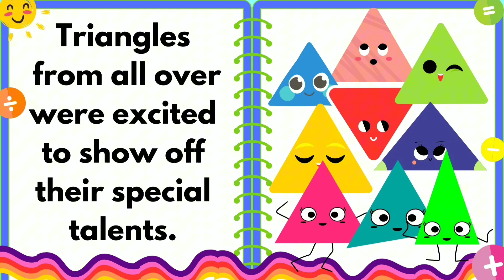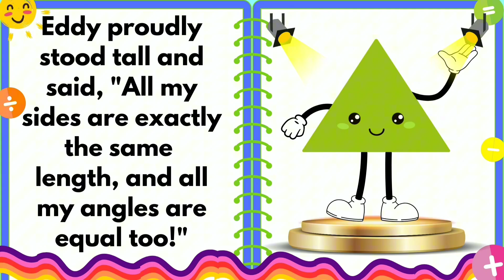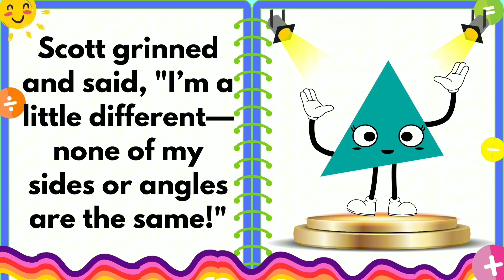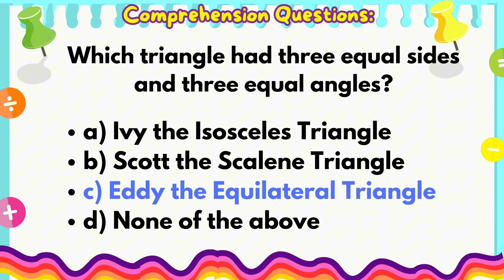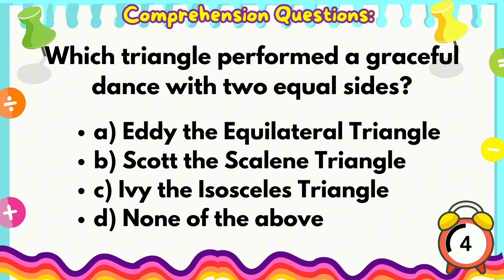MATH STORY: The Triangle Talent Show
Unlock the power of storytelling in 𝗠𝗮𝘁𝗵𝗯𝗶𝗹𝗮𝗻𝗴 𝗦𝘁𝗼𝗿𝗶𝗲𝘀! 🧡💙💛💚💜❤
These Math stories videos will help students boost both literacy and numeracy skills, making complex concepts easy to understand. These engaging stories not only captivate students' imaginations but also reinforce their mathematical understanding. 𝙋𝙚𝙧𝙛𝙚𝙘𝙩 𝙛𝙤𝙧 𝘾𝙖𝙩𝙘𝙝-𝙐𝙥 𝙁𝙧𝙞𝙙𝙖𝙮𝙨, these videos help teachers seamlessly integrate literacy and numeracy into their lessons, ensuring students stay on track and excel in their studies. Make learning Math a story worth telling!